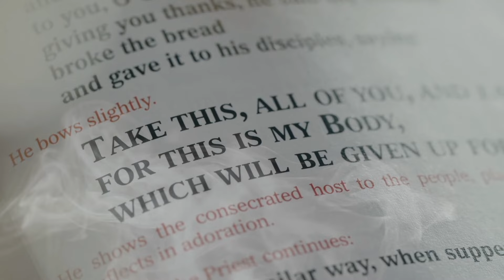DAY 20 || 33 Days to Eucharistic Glory